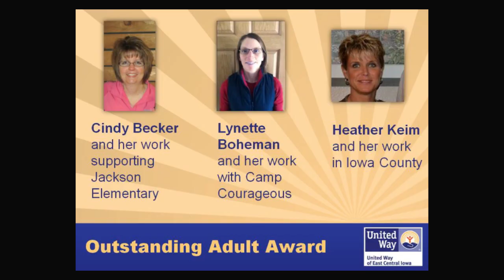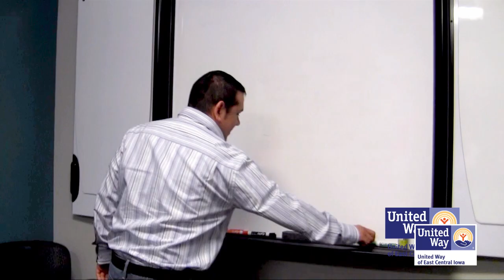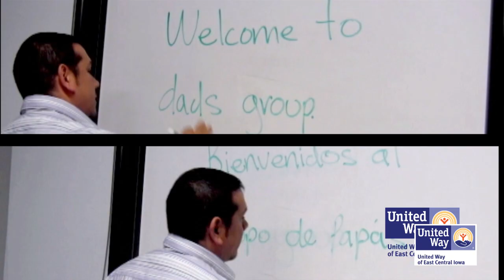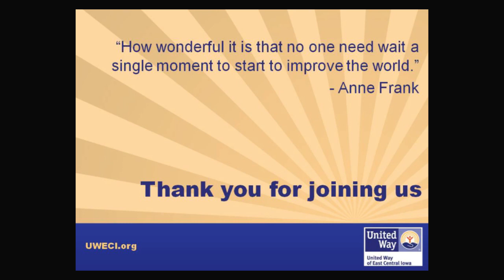Volunteer Breakfast Event 2014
The United Way Annual Outstanding Volunteer Awards event was held on April 10, 2014 at The Hotel at Kirkwood Center.  The event provides an opportunity to appreciate and recognize volunteers in the community.